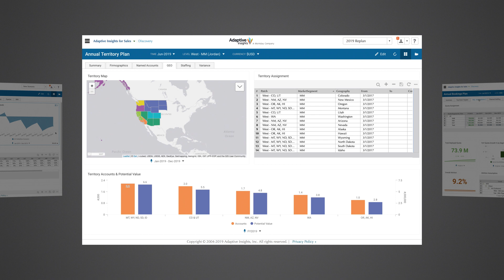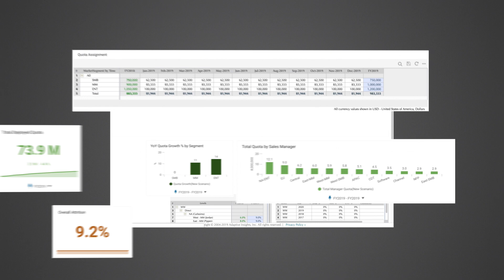Workday Adaptive Planning for Sales